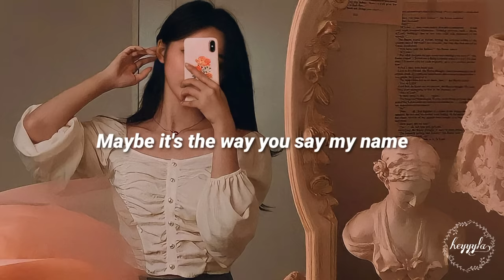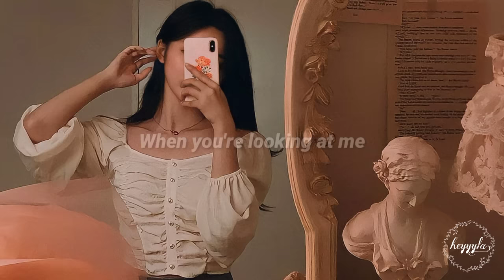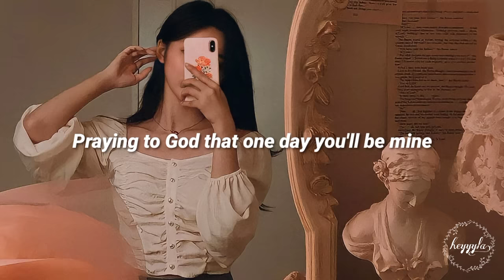Ruth B - Dandelions (slowed+reverb+lyrics)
heyyyla.🍒